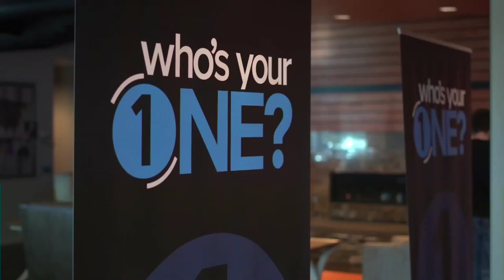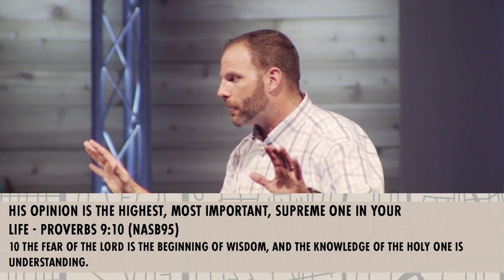June 25, 2023 | The STANDard of the Christian Life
Become our friend on Facebook